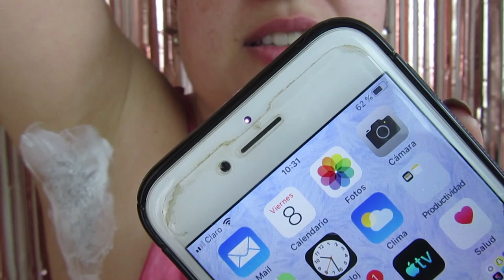Crema Depilatoria Veet Naturals - Cómo se usa?!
Espero que disfrutes el video y...
Andy